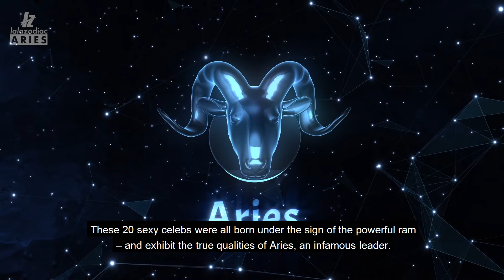The 15 Most Sexiest Celeb Aries Men: Are They Your Type?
Born between March 21st – April 19th, the fiery Aries sign is truly unique. Aries are creative by nature and are always looking for excitement in life.

Time spent with an Aries man will never be dull, with his energy levels showing the true meaning of a fire sign. They are confident, bold, and at times, assertive. Their driven nature and stubbornness push them to achieve any goal they set their mind to.

While Aries men love to take the lead, they are known for wanting a meaningful relationship with that one special someone – as long as they are able to keep the spark alive...